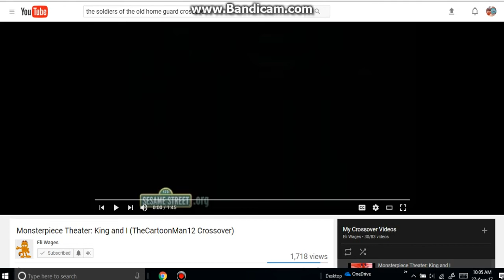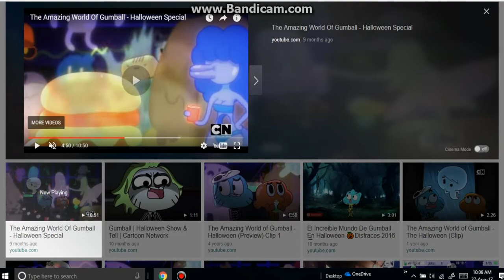Monsterpiece Theater: King and I (a TAWOPDI Crossover)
Dedicated to Justin Irvin, ZacTheBear SurmanReturns2nd, Eli Wages, and Kinghammer Studios.